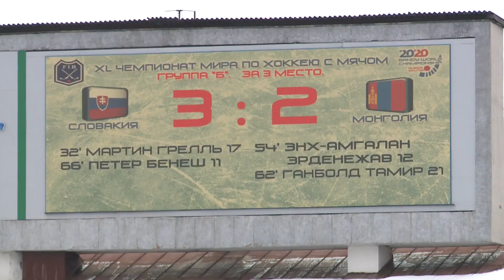Historický úspech slovenských Bandy hokejistov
Z Majstrovstiev sveta si odniesli bronzovú medailu.